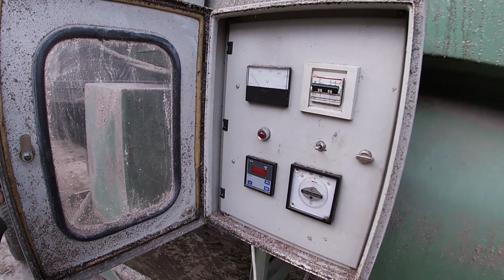#18 Suszymy kukurydze na ziarno mobilną suszarnia 🌽 💪11ton na przyczepie Cargo✓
W najbliższym czasie postaram się wrzucać więcej materiałów 2-3 w tygodniu,  chce też nagrać co z valtrą po roku użytkowania! Pozdroo
Sprzęt:
Valtra T174
Zetor Forterra 11441
Kamera:
Zapraszam na mojego  instagrama i tiktoka po więcej rolniczych treści:
Nie czerpie z tego filmu żadnych korzyści materialnych, film ma charakter edukacyjny.
(  Film ma prawa autorskie i nie ma możliwości zarabiana na nim )